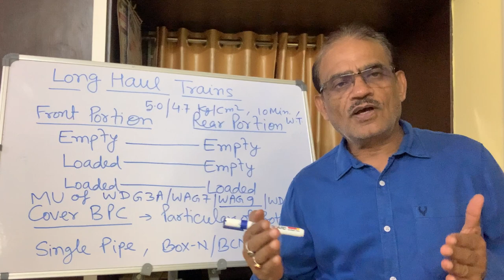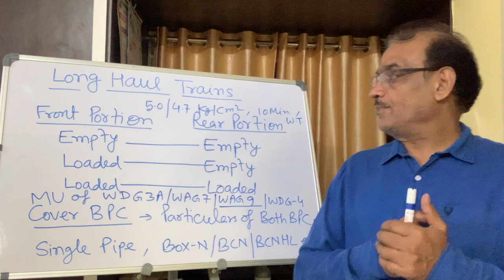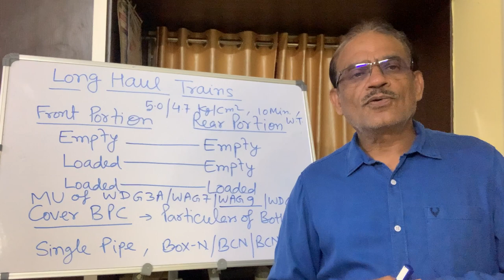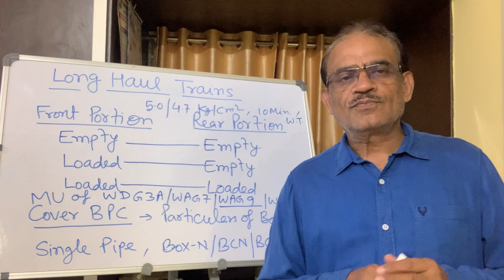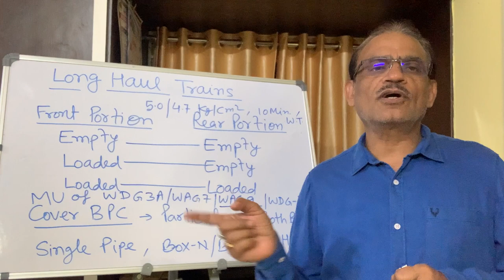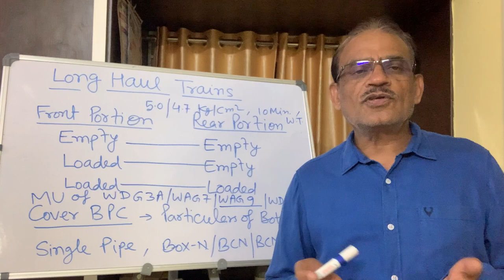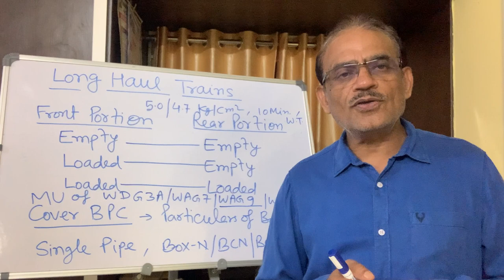Long Haul Trains or Python Rakes Lesson -93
Long Haul Trains or Python Rakes, combining two rakes